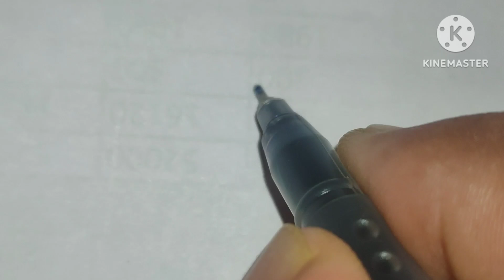maya girl name signature video@sign12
मेरी चैनल पे मूल सामग्री ही मिलेंगे दसरो की कॉपी नहीं